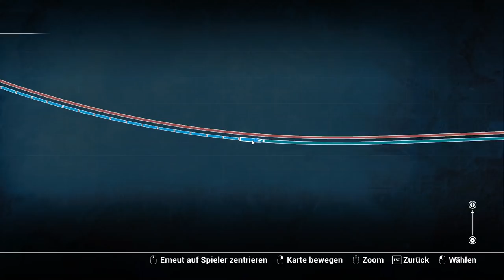Beladen nach Finnentrop | LET'S PLAY Train Sim World: DB BR 155 Loco Add-On [#03]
Train Sim World: DB BR 155 Loco Add-On | Heute fahren wir einen beladenen Kohlezug von Hagen nach Finnentrop.

► Genre: Simulator, Zugsimulation
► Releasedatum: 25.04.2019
YouTube-Tags